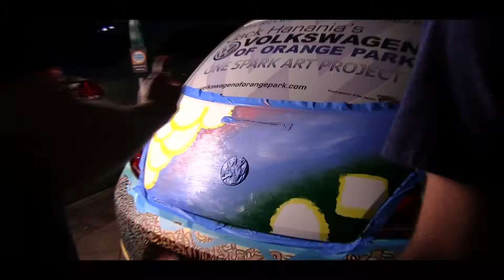Jacksonville Florida Artwalk February 2014 - Volkswagen of Orange Park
Thanks to the Artist Jason Campioni! Please feel free to stop by our dealership to see the Beetle before the One Spark event in April!